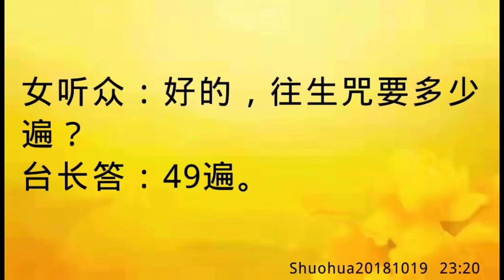卢台长开示：家后院的树倒了，要念往生咒Shuohua20181019 23:20